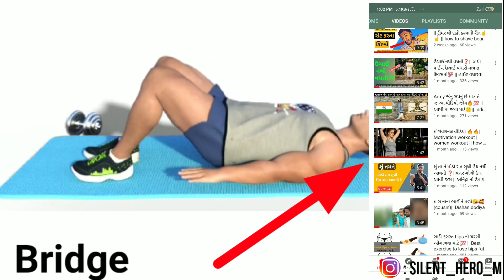લોકડાઉનમા બનાવો six pack🔥 || six pack બનાવવાની રીત || how to make six pack abs at home ||abs workout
હેલો🙋 દોસ્તો.

આપણી પાસે સમય છે કે આપણે ઘરે રહીને  six pack બનાવી શકીએ છીએ. વીડિયોમાં ૬ એકસરસાઈઝ બતાવી છે, જેથી તમારું પેટ તો ઓછુ થશે સાથે સાથે  six pack પણ બવસે.

 દોસ્તો Instagram પર ફોલો કરો. 👇
Imtagram :

👇જો તમારે બીજુ કઈ શીખવુ હોય તો કોમેન્ટ મા લખો. 👇

             🛑સબસ્ક્રાઈબ કરવાનું ભુલશો નહિ. 🛑